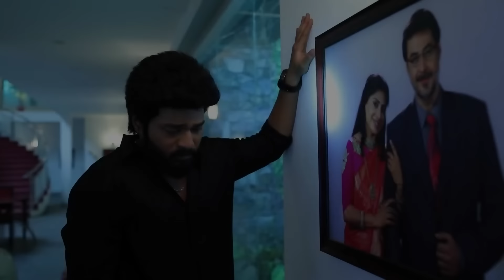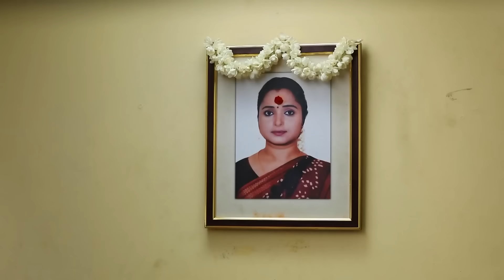பார்வதி ஆதித்யாவை சமாதானப்படுத்த முயற்சிக்கிறாள் | Sembaruthi | Full Ep 776 | Zee Tamil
Parvathy is upset by Adithya's decision and tries to convince him to change his mind. Adithya reassures Parvathy. Adithya recalls all the good times he spent with Akhila. Adithya refuses to accept Raghu's help. Watch Sembaruthi episodes before their TV telecast only on ZEE5